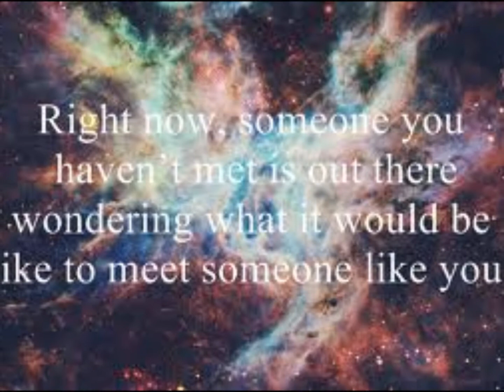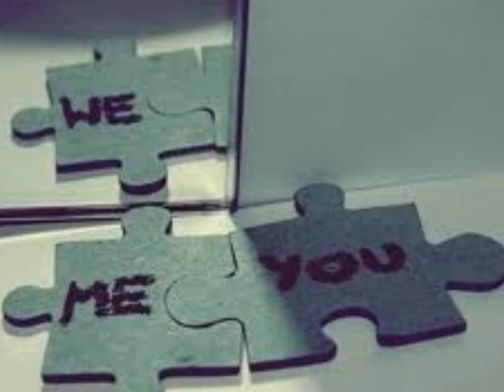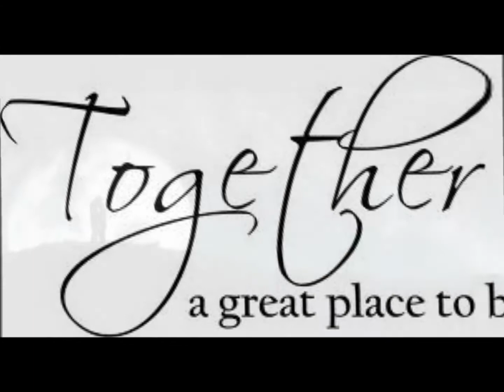Aaron Black - Hang On